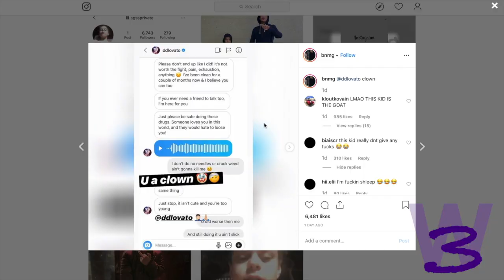lil.agss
3 Ways #13 lil.agss                                    Video type
                                                                       (Random)

This first video is reviewing how lil.agss has been blowing up on Instagram. lil.agss is manly blowing up by smoking on Instagram and telling celebrities off, when they try to help. What do you guys think about lil.agss?

Here are the links to the full videos discussed in this weeks episode.